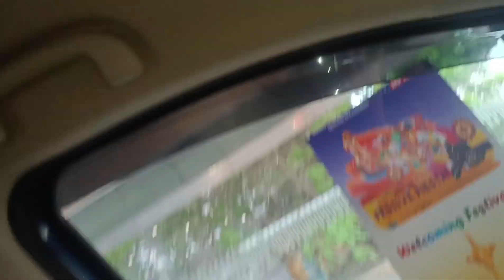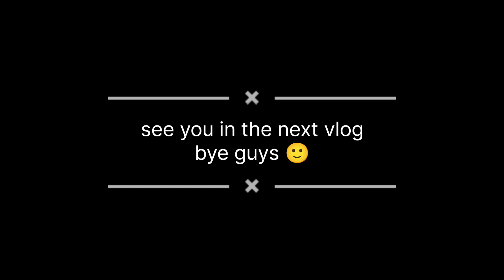Going to book our new car 🚗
It just a prank guys 😅